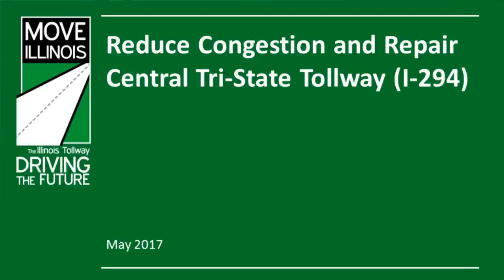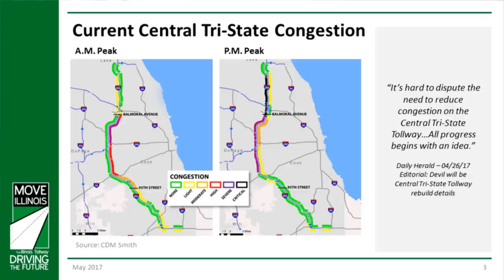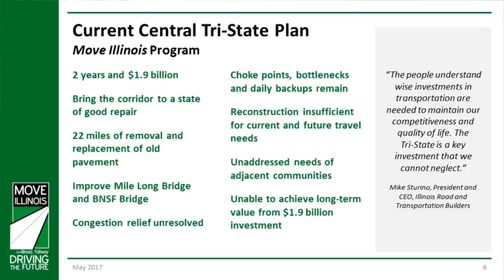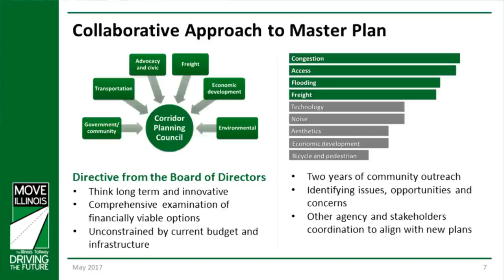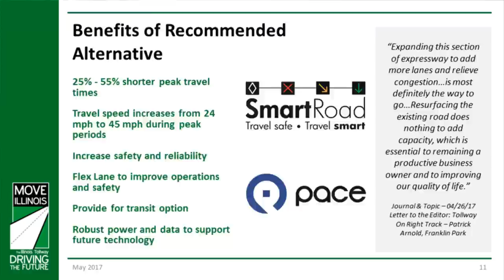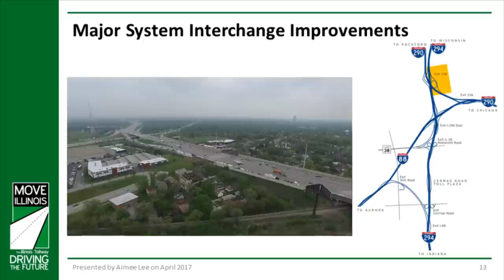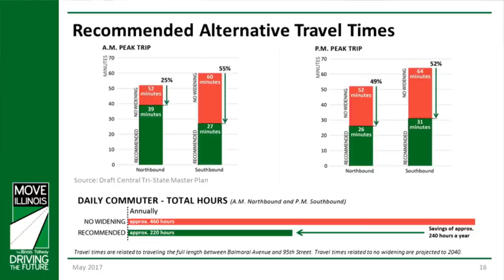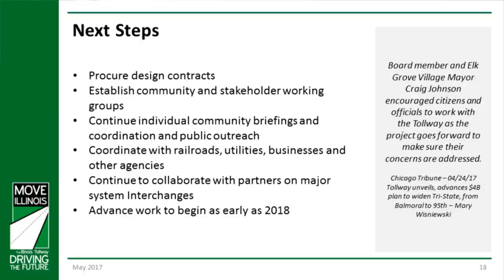Central Tri-State Tollway (I-294)